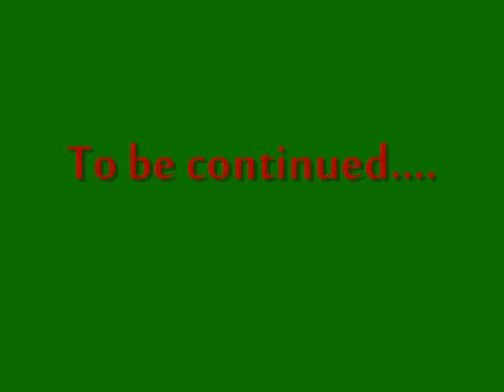MW2: The Holiday - Ep.1 - The Good News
Chris and Amanda decide to go on holiday to brazil.